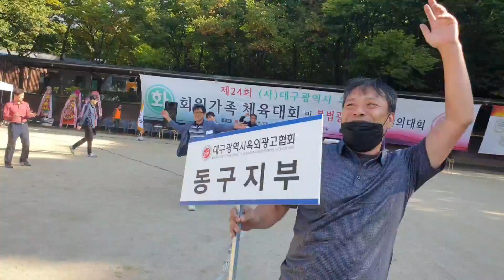초보농군 2022년10월8일 대구시 옥외광고인 회원가족 체육대회 및 불법광고물추방 결의대회 추진위원장으로 행사차 다녀왔습니다~ 코로나이후 오징어게임 체험하기 Squid Game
어슬픈농부 2022년 10월 8일 대구옥외광고인 회원가족 체육대회 및 불법광고물 추방결의대회 추진위원장으로 행사차 다녀왔습니다~ 코로나이후 처음열리는 체육대회라 너무재미나게
잘 놀고갑니다~~~
초보농군 오늘 농사일은 뒷전하구 열심히 재미나는 하루였습니다 ~~~
경기종목으로 고무신멀리차기  2인3각 계주달리기 단체줄넘기 단체 줄다리기 줄당기기
우리도 오징어게임한번붙자~
동구지부 서구지부 남구지부 북구지부 수성구지부 달서구지부 중구지부 회원모두 멋진마무리까지 모두 수고하셨습니다~
On October 8, 2022, I went to the event as a chairman of the committee for the members' family athletic meet and illegal advertisement deportation resolution meeting of Daegu outdoor advertising.
I'm playing well
Let's play a game of squid!
squid game